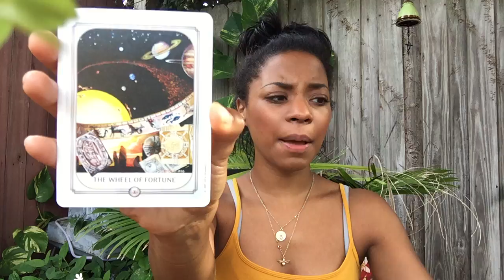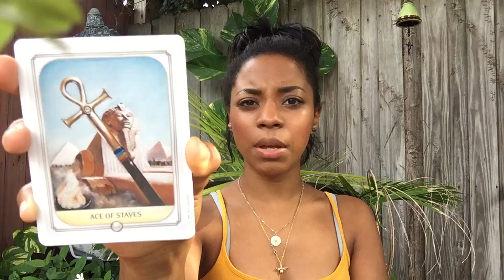BLESSING BLOWOUT 1122 ☕️💕🕊// 20 MIN MEDITATION & MESSAGE // WEEK AHEAD 🙏🏾🙌🏾⚓️ || BEHATILIFE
MARK YOUR CALENDAR- THIS WEEK'S TRANSITS-
MONDAY- SUN CONJUNCT JUPITER; MERCURY SQUARE MARS
TUESDAY- SUN CONJUNCT MERCURY, MERCURY CONJUNCT JUPITER
SATURDAY- VENUS OPPOSES URANUS; MERCURY ENTERS SCORPIO
SUNDAY- VENUS ENTERS SCORPIO

2037 Chestnut St  #2034
Philadelphia, PA 19103
Attn: Jessica